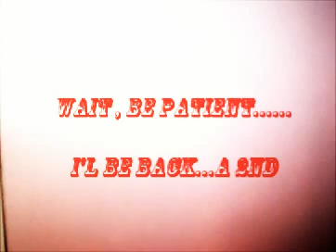HOT VIDEO EVA!!DANCING SHOWING PUSSY...!!